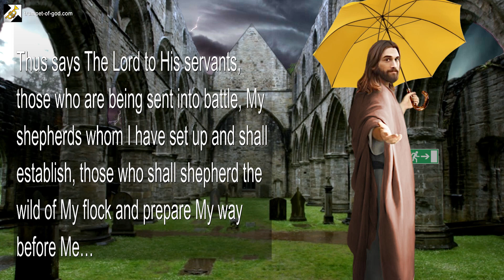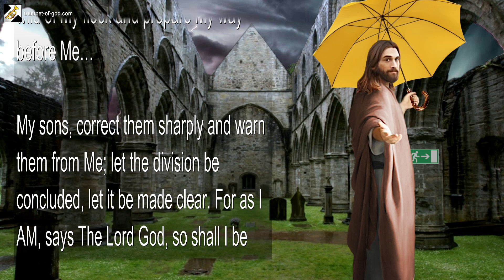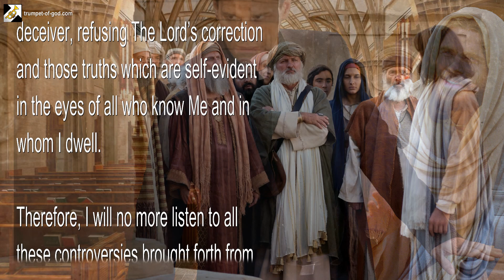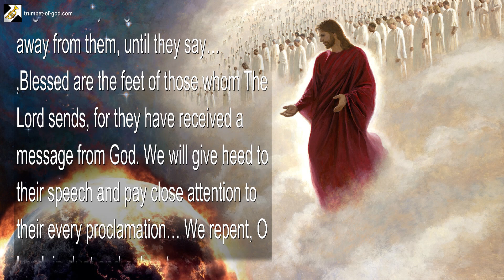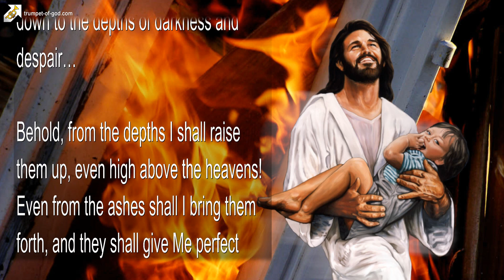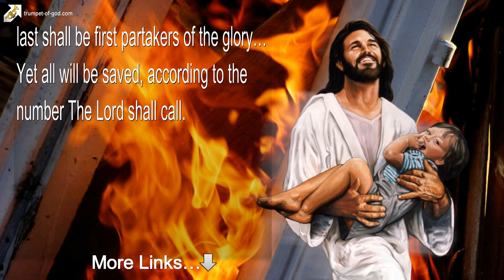Warn them from Me… Those, who despise My Letters & My Word therein 🎺 Trumpet Call of God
Warn them from Me… Those, who despise My Letters & My Word therein

November 3, 2009 – From The Lord, Our God and Savior – The Word of The Lord spoken to Timothy, For All Those Who Have Ears to Hear – Regarding the Churches of Men

Thus says The Lord to His servants, those who are being sent into battle, My shepherds whom I have set up and shall establish, those who shall shepherd the wild of My flock and prepare My way before Me…

My sons, correct them sharply and warn them from Me; let the division be concluded, let it be made clear. For as I AM, says The Lord God, so shall I be and have always been. I can not be moved and neither shall My servants. I am The Lord.

Therefore, warn them from Me. For all who hate My Letters and despise My Word written in these Volumes, who also refuse My correction, contend not with men but with The Lord their God, even to the polluting of My name as they walk together in their arrogant accord.

For in the name of pride they do closely adhere to every perverse tradition of their forefathers, as they follow after every deceitful wind of doctrine which tickles their ears, of which I hate…

Their works are detestable to Me! I loathe the sight of them!… I can bear the ways of this people no longer! Nor will I hear them anymore!

Again I say, warn them from Me; whether they will hear, or whether they will forbear, make My Word known. Strike quickly with the sword I have given you, for the word of The Lord is indeed quick and powerful and very sharp, and by it shall the multitudes be divided. Behold, they have divided themselves already, according to that which dwells within their hearts. For they have cast their lot with men and the deceiver, refusing The Lord’s correction and those truths which are self-evident in the eyes of all who know Me and in whom I dwell.

Therefore, I will no more listen to all these controversies brought forth from the lips of those who call of themselves Christian… Who dwell in the midst of all these worldly churches of men, whose doctrines and traditions I hate. No more will I allow their perverse disputings to continue, for they do fight against Me. I shall turn to them the back and not the front; I shall hide My face from them, for I do not know them… Lawless people, purveyors of lies, false witnesses who cease not from polluting My name and My glory!

Therefore, they shall be left desolate, standing alone in the place they said they would never be… Refinement and The Day of The Lord… A day of abasement and great humbling, the day the truly penitent are uplifted… A day of bewilderment and many tears, the day of heavy sorrows and gnashing of teeth.

For I must give correction and impart judgment, or how shall I gather them? Thus brokenness shall be their companion in the day of The Lord’s anger. For My anger shall not be turned away from them, until they say… ‚Blessed are the feet of those whom The Lord sends, for they have received a message from God. We will give heed to their speech and pay close attention to their every proclamation… We repent, O Lord, in dust and ashes.‘

I am The Lord. And though I bruise, I will surely heal; and though I pour out strong judgment, I will also show mercy; and though I afflict, I will also bring relief and much comfort. For all appointed to captivity shall go into captivity, yet I will deliver them, even all who call on the name of The Lord in that day. And though many will be brought low, even down to the depths of darkness and despair…

Behold, from the depths I shall raise them up, even high above the heavens! Even from the ashes shall I bring them forth, and they shall give Me perfect praise in the tabernacle of My glory!

And so it is fulfilled, and shall also come to pass… The first shall be last, and the last shall be first partakers of the glory… Yet all will be saved, according to the number The Lord shall call.